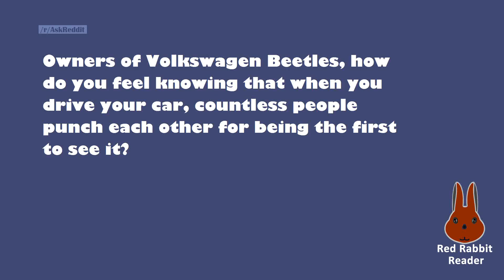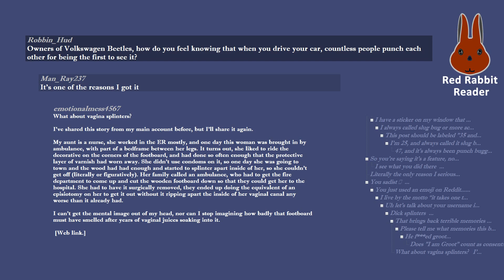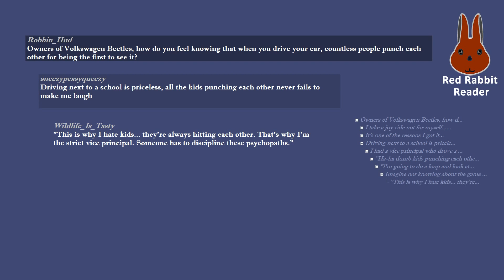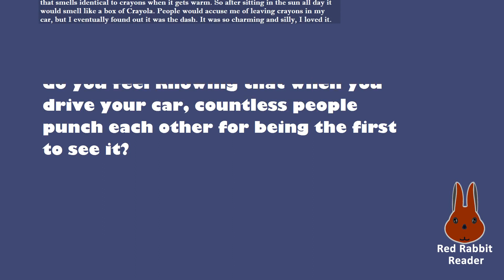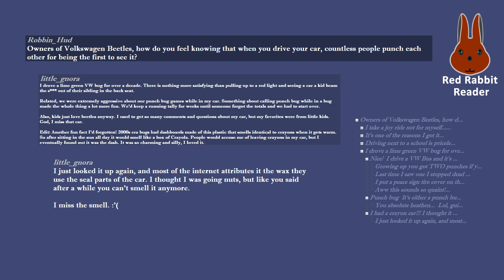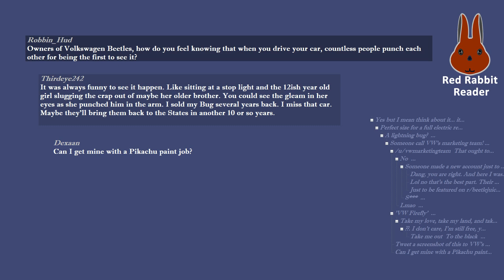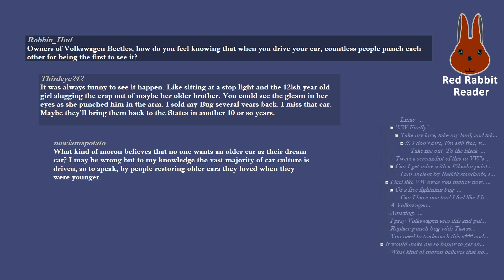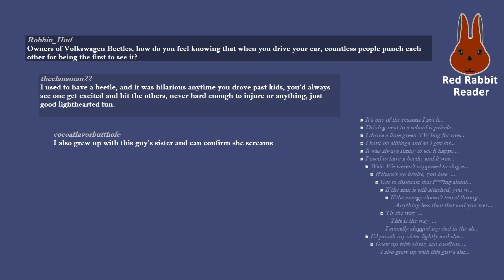Owners of Volkswagen Beetles, when you drive, countless people punch each other for seeing it?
Owners of Volkswagen Beetles, how do you feel knowing that when you drive your car, countless people punch each other for being the first to see it?

/r/AskReddit